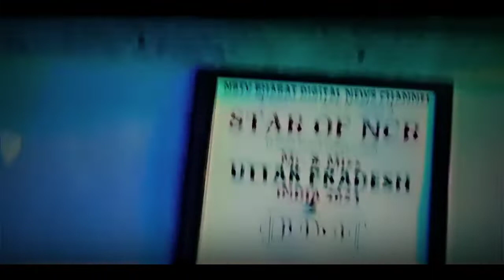tare jase advaesh ki jarurt nhi nhi samja 😡😡😡